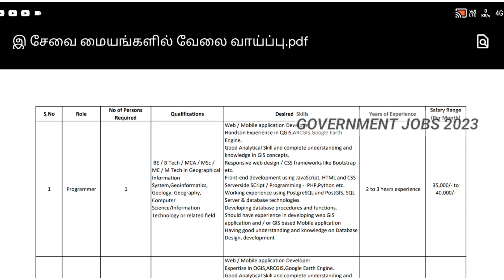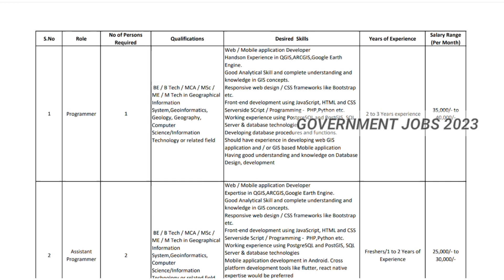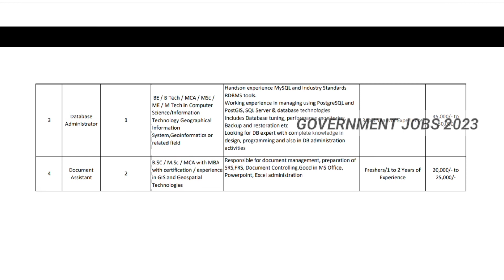இ சேவை மையங்களில் வேலை வாய்ப்பு வந்துள்ளது